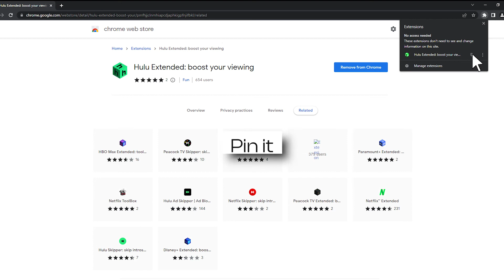How to skip ads & intros, change speed & make custom subs on Hulu | Hulu Extended Chrome Extension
Boost your viewing experience on Hulu: adjust speed, skip intros & recaps, hide spoilers.